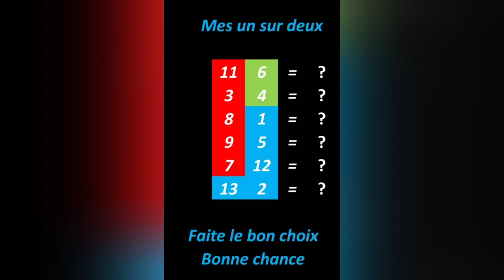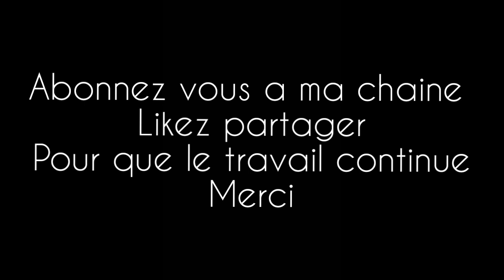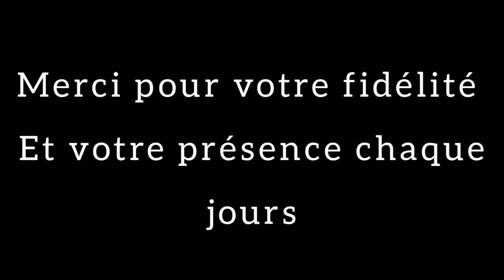Pronos Méthodes CARRE MAGIQUE TURF - Du 27 AOÛT A DEAUVILLE R1 / C3 - 2725 m - BASES+COMPLÉMENTS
Rejoignez cette chaîne pour bénéficier d'avantages exclusifs :
Niveau Bronze
Niveau Argent
Niveau OR